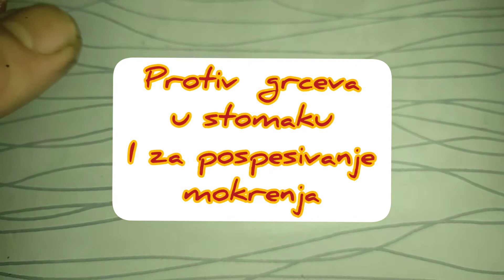Caj Od Gaveza/Lekovitost + Tri Recepta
Caj Od Gaveza koristiti za unutrasnju upotrebu OBAVEZNO uz prethodnu konsultaciju lekara